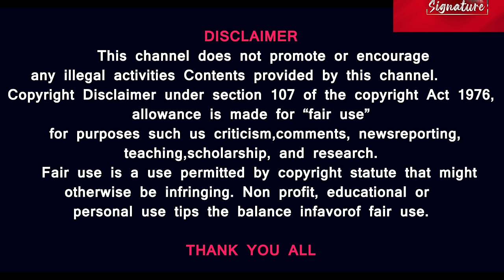ரஷ்யா - வடகொரியா அதிகாரிகளிடையே திடீர் சண்டை - வியட்நாம் நாட்டிற்கு பறந்த அதிபர் புடின் -என்னாச்சு?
Prasath signature

Russian ministers accompanying President Vladimir Putin engaged in a verbal spat with North Korean officials. The Russian ministers were forced to leave the negotiation room by a North Korean official who appeared to be angered that they had entered before leader Kim Jong Un. Russian Foreign Minister Sergei Lavrov, First Deputy Prime Minister Denis Manturov and Deputy Prime Minister Vitaly Savelyev were among the officials present.